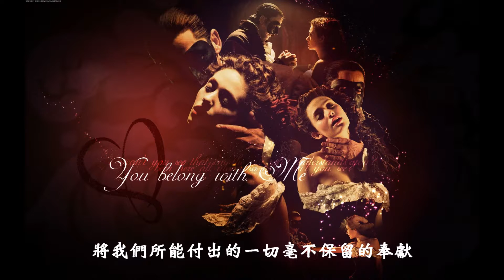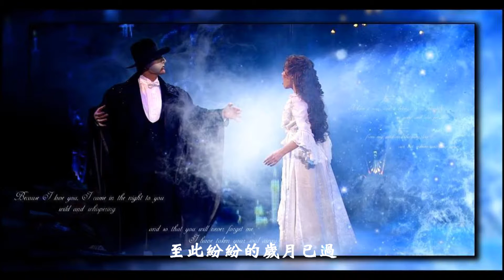Once Upon Of the Another Time by Ramin Karimloo & Sierra Boggess105.10.2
Once Upon Of the Another Time by Ramin Karimloo & Sierra Boggess
歡度歌劇魅影30周年慶，今天我想分享其續集愛無止盡(Love Never Dies)，第二集的劇情似乎一片倒的負評，我看了也覺得真的很瞎，第一集帶點神祕想像的含蘊，經過第二集的詮釋後全部瓦解，好生失望！不過音樂還是很棒，而且仍是由Ramin Karimloo 與 Sierra Boggess 演唱呢，同樣要找出一首仍然很難，因為好聽的實在很多，如Ramin 的Till I Hear You Sing或Sierra的Love Never Dies 都超經典，後來選擇的這首Once Upon Another Time是因同時有二者的聲音，美極了，遂搭配美麗的照片(來自網路，非屬於我)組成影片，並配上字幕，與大家分享。
當「魅影(Phantom)」從巴黎歌劇院神秘消失，全球數億觀眾都在揣測故事的後續會如何發展? 2010年，百老匯之神安德烈洛依韋伯終於向世人揭曉答案，破天荒推出「歌劇魅影」續篇【LOVE NEVER DIES】，創下了歷史上首部音樂劇續集的空前紀錄。【LOVE NEVER DIES】的全球首演在2010年3月9日於倫敦隆重登場，並在同年11月進軍紐約百老匯。
【LOVE NEVER DIES】這部作品整整孕育了二十年，故事從魅影神秘消失的十年後揭開序幕。他選擇在大西洋對岸紐約的科尼島(Coney Island)落腳，讓洋溢著歡笑的遊樂場抹上了鬼魅的陰影。克莉絲汀在不知情的狀況下受邀至科尼島演出，當她與丈夫勞爾及兒子古斯塔來到紐約後，才發現誘使她來到科尼島的匿名經理的真實身份。其實韋伯早在1990年就有了續集故事的靈感，他在看過一部關於科尼島的紀錄片之後，覺得這個帶有奇幻氛圍的地點應該是魅影隱身的好地方。直到2006年，韋伯再度與多位劇作家與導演討論故事的可能性，而故事大綱則在2007年秋季大致底定，費時兩年多才完成。【LOVE NEVER DIES】延續了「歌劇魅影」中的主要角色，僅增加了克莉絲汀的兒子古斯塔這位新成員。其中飾演魅影的雷明卡林魯(Ramin Karimloo)，和飾演克莉絲汀的席亞拉波格絲(Sierra Boggess)，是韋伯萬中選一的完美卡司，將賦予劇中主角新的火花。
從克莉絲汀歌頌愛情的主題曲＂Love Never Dies＂，到魅影對舊愛的偏執＂’Till I Hear You Sing＂，以及真情流露的合唱曲＂Look With Your Heart＂和動人的對唱情歌＂Once Upon Another Time＂，【LOVE NEVER DIES】原聲帶不但充分展現了韋伯爐火純青音樂功力，也突顯了戲劇張力，音樂和回憶宛如雲霄飛車般轉折起伏的劇情，魅影要向世人證明【LOVE NEVER DIES】。(我不擁有這些照片,它們屬於原創者)